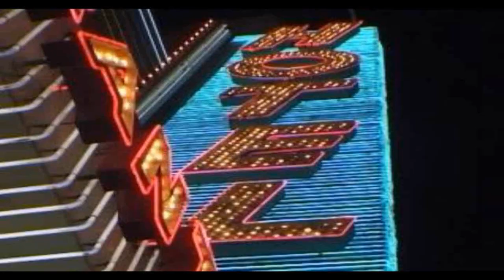Leo Kottke - Snorkel (12 string cover)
Snorkel... Leo stated it referred to a situation on which he let a bathtub overflow during a  hotel-stay. Once the flooding was discovered, all -but one-  were in despair. I like to believe Leo just sat down then and started converting the scene into musical inspiration.